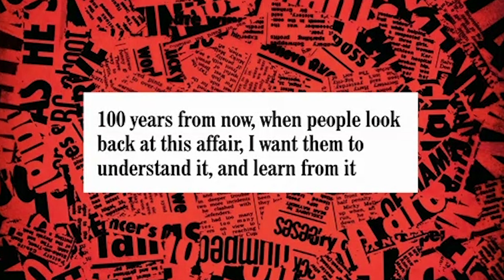What Would You Look Like 100 Years From Now? | Have I Got News For You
What Do Trump's views have in common with the 'Cats' film? Watch these hilarious comparisons by our guests!

Charlie Brooker assumes the role of host, with journalist and broadcaster Emma Barnett and comedian Phil Wang joining regular team leaders Ian Hislop and Paul Merton to poke fun at the week's events.